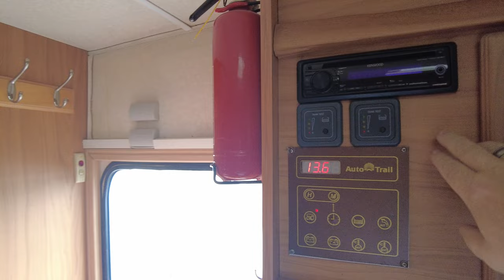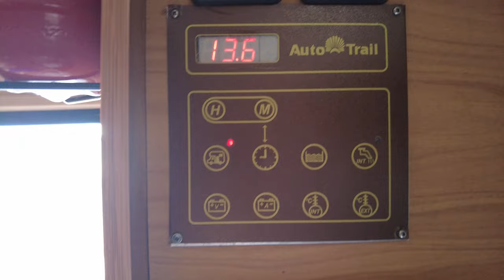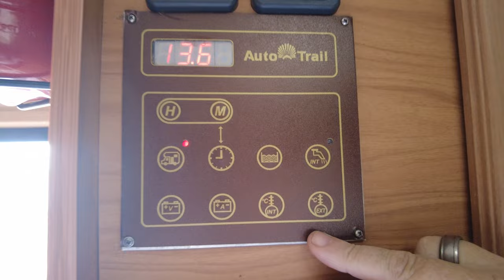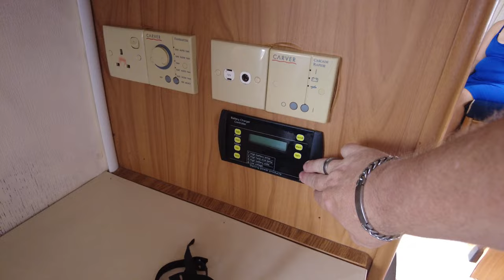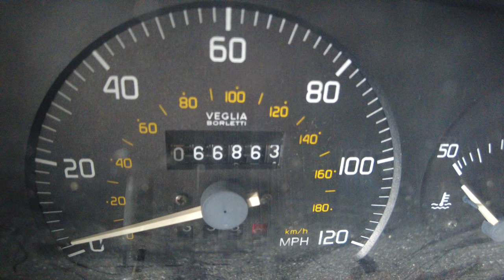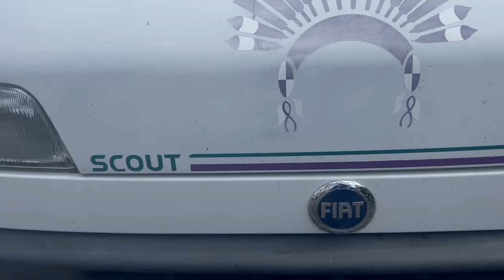Embarking On Our Exciting New Chapter After Years Of Saving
hey guys, so as a lot of our subscribers that have been with us from the start know, we have always talked about travelling and teaching the kids on the road giving them the opportunity that we never had as children to learn and explore the world around them, so many people let life slip them by but we don't want that for our children, we want them to see the world around them and be able to learn about different cultures , different lifestyle and foods and drinks enriching their minds to their full potential so they can be the best they can be without being stuck behind a desk in a classroom learning stuff that is irrelevant to them later in life so here is to a new chapter in our life's. please join us as we get the motorhome ready for adventure as it needs a bit of work doing to it but nothing major and very soon, we can start discovering all the hidden beauties out there in the world and the kids learning at the same time.

please like the video, leave a comment but keep them nice there is no room for nastiness in this world, and most importantly subscribe so you don't miss out on all our new adventures in Dukey the Ducato. we try to reply to all comments but some we miss as we have all comments on hold so we can filter out the nasty comments because our children shouldn't have to read nasty comments about them or their parents so please keep comments nice and respectful

and as we say at the end of every video Stay Safe Stay Happy x

CHAPTERS

00:00 Introduction
00:37 our new chapter
02:03 introducing Dukey
10:38 in the cab
17:10 kids diagnosis update
20:46 how we afford our holidays
29:00 outro